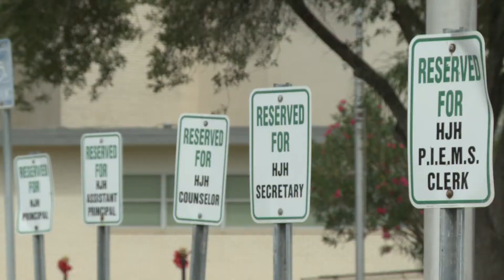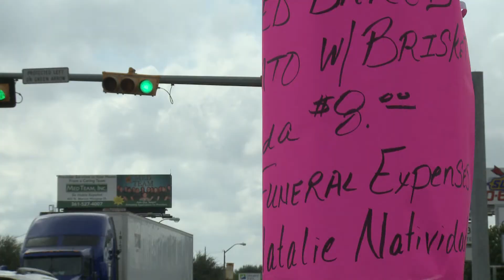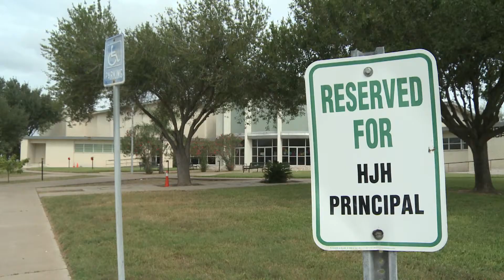Small Town, Big Problems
Hebbronville, TX
11/10/2016
Reporter/Photographer: Valerie Gonzalez